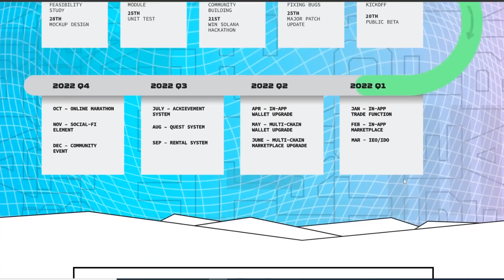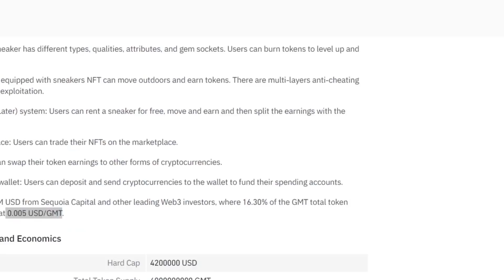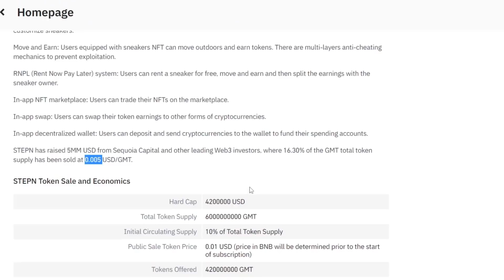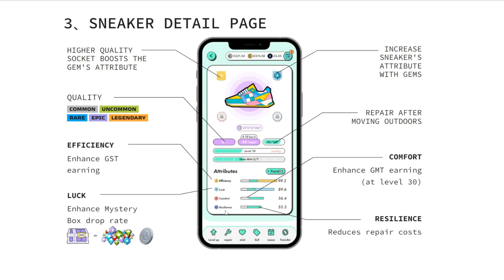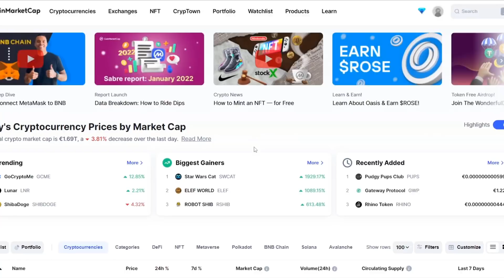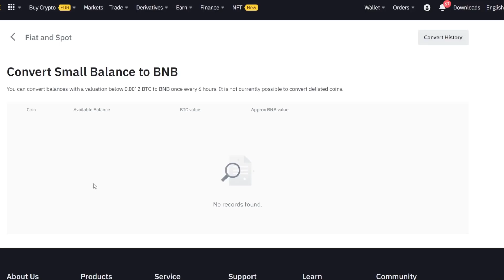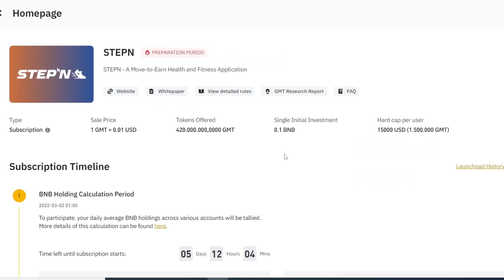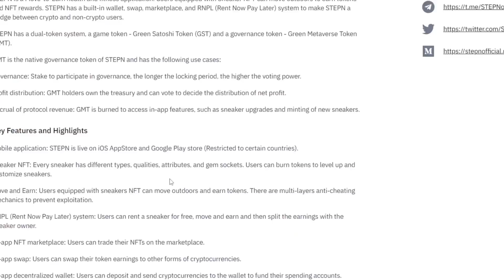SCHNELL SEIN 💥 1000% oder 5000%? NEUE Krypto IDO auf Binance Launchpad - Stepn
Wer Lust auf eine neue Krypto IDO Möglichkeit hat, kann sich noch 5 Tage dafür qualifizieren. (Eigentlich ist es aber ein ICO!)
Auf dem Binance Launchpad findet aktuell wieder eine Puplic Sale IDO für das Krypto Projekt Stepn statt. Eine Play to Earn App welche eher als Fit to earn app bezeichnet werden kann. Man erhält Coins für das gehen oder laufen.

00:00 Stepn - Das Projekt
06:30 IDO Anleitung
11:13 Lustige Outtakes

🔷 ZU MEINER TELEGRAM ALERTS GRUPPE 🔔

*Noch kein Krypto Wallet?*
Hier kannst du dir eine Menge Bonus sichern 👇

Einfach meinen Link nutzen und verifizieren, die Token werden euch automatisch gutgeschrieben.

Jegliche Haftung für Risiken aus Anlagegeschäften oder sonstigen Vermögensdispositionen, die aufgrund der erhaltenen Informationen oder einer Marktanalyse vorgenommen werden, wird von mir – bzw. dem Youtube Kanal Krypto Kay - ausdrücklich ausgeschlossen. Alle hier zur Verfügung gestellten Informationen sind grundsätzlich unverbindlich und ohne konkrete Handlungsempfehlungen und dienen lediglich der Veranschaulichung. Sie stellen keine Anlageberatung dar und können diese nicht ersetzen. Vor jeglicher Handlung in dieser Hinsicht sollte ausrechend Eigenrecherche gemacht werden oder einen persönlichen Finanzberater zur Rate genommen werden, bevor Sie bestimmte Transaktionen und Investitionen vorgenommen werden.

In Anbetracht der hohen Risiken sollten solche Geschäfte nur dann tätigen, wenn du die Art der Verträge & Investitionen, die Du eingehst, auch wirklich verstehst und das Ausmaß Ihres Risikopotenzials vollständig einschätzen kannst. Der Handel mit Kryptowährungen und ähnlichen Finanzinstrumenten ist für viele Menschen nicht geeignet. Du solltest, basierend auf deinen Erfahrungen, deinen Zielen, deiner finanziellen Situation und anderen relevanten Umständen, sorgfältig abwägen ob der Handel mit Kryptowährungen für dich geeignet ist.